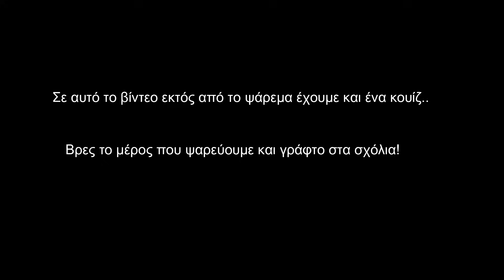Ψάρεμα με κουίζ ! Βρες το μέρος που ψαρεύουμε!!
👉Σε αυτό το βίντεο θα δείτε ένα ψάρεμα σε μυστικό μέρος του κουμπάρου!!Σε διάφορα σημεία του βίντεο δίνω πληροφορίες σημαντικές για να το ανακαλύψεις! Βρες το και γράψε το στα σχόλια!!
📌ΓΡΑΦΤΕΙΤΕ ΣΤΟ ΚΑΝΑΛΙ ΜΑΣ ΚΑΙ ΠΑΤΗΣΤΕ ΤΟ ΚΑΜΠΑΝΑΚΙ ΤΩΝ ΕΝΗΜΕΡΩΣΕΩΝ ΓΙΑ ΝΑ ΜΗ ΧΑΝΕΤΕ ΒΙΝΤΕΟ!

✅ΔΕΙΤΟ ΤΟ ΠΡΩΤΟ ΒΙΝΤΕΟ ΕΔΩ..

✅ΔΕΙΤΟ ΤΟ ΤΡΙΤΟ  ΒΙΝΤΕΟ ΕΔΩ..

Σημειώσεις-όροι χρήσης: Επιτρέπεται η ενσωμάτωση των βίντεο σε blogs και ιστοσελίδες με αναφορά στην πηγή